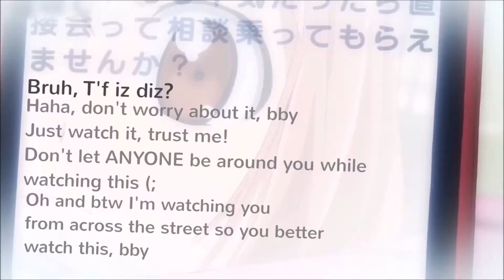The Devil is a Part-Timer - Boku Rampage (Crack)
WARNING! PROFANITY IS REAL WITH THIS ONE!
Hai :)
Well this is my first anime crack, I put a little bit of edits in it cx
I hope you liked it even though it's pretty bad. Ignore the blur on the top left, it's a watermark cx